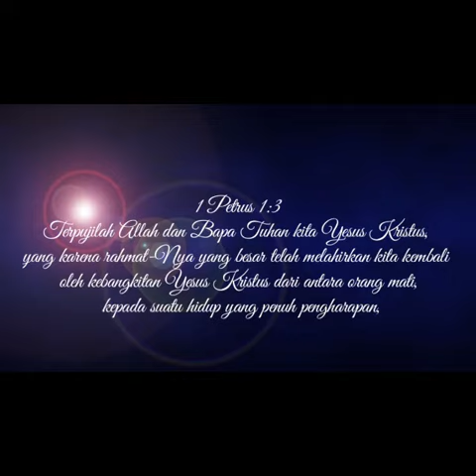Bpk Edward Tannur, SH mengucapkan Selamat Merayakan Pesta Paskah utk Seluruh Umat Kristiani